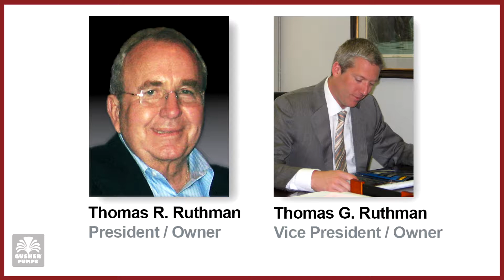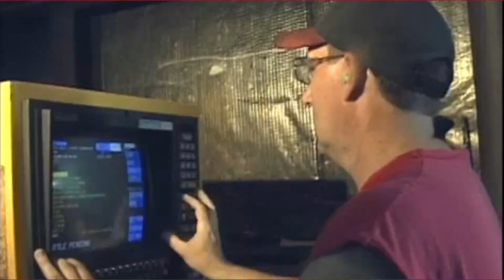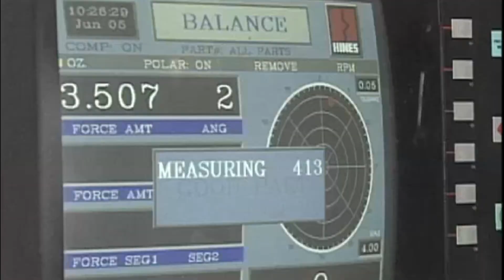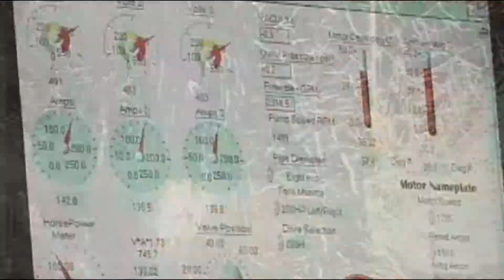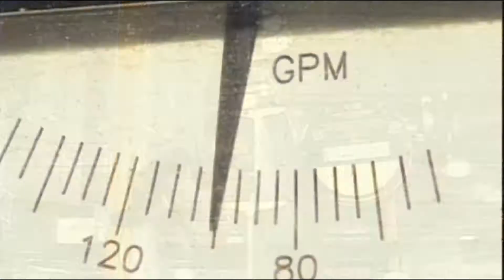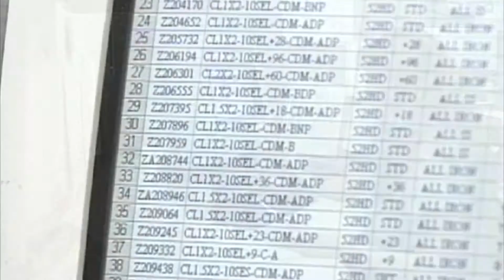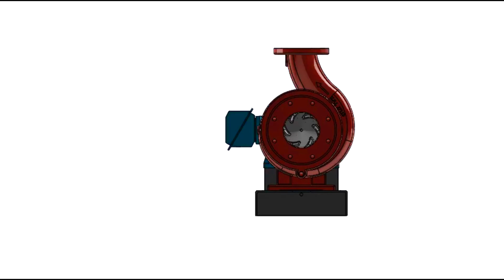Gusher Corporate Profile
Meet Gusher Pumps, the flagship brand of Ruthman Companies. From ANSI standards compliant pumps, to giant, ten-foot vertical cantilevers, Gusher is your one stop shop for custom engineered pump solutions.